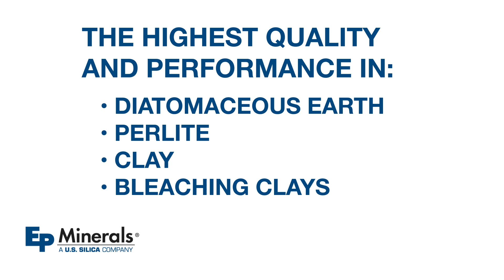EP Minerals: Incredible Minerals for Every Day Use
EP Minerals’ engineered materials from the highest quality diatomaceous earth, perlite, bentonite clay, and montmorillonite clay are the right industrial minerals for your filtration, functional additive and absorbent applications, brought to you with world-class technical expertise and exceptional customer service.